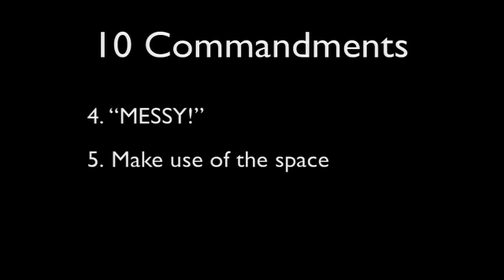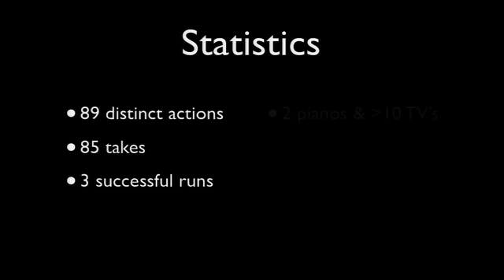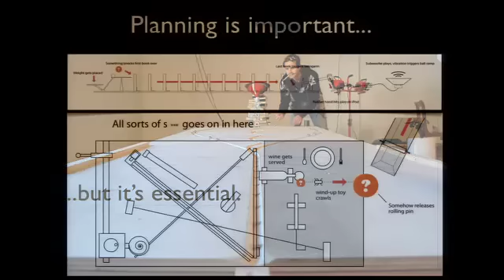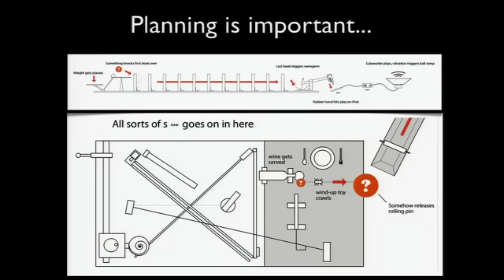Web 2.0 Summit 2010: Adam Sadowsky, "Ignite: OK Go, Rube Goldberg Machine"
Adam Sadowsky (Syyn Labs),
"Ignite: OK Go, Rube Goldberg Machine"